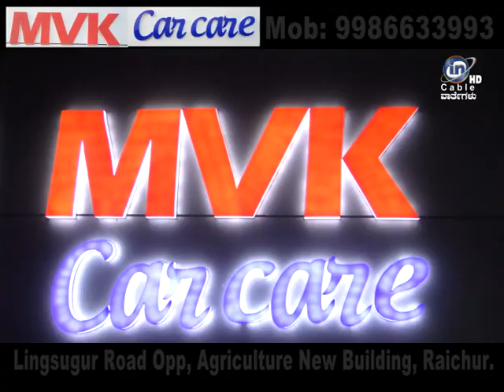IN CABLE NEWS RAICHUR 30- 10- 2018 - 9731812189 HARISH.P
ರಾಯಚೂರು- ೧೦೦ ದಿನಗಳ ಸಮಯ ಪಡೆದಿದ್ದ ಸಿಎಂ ಕುಮಾರಸ್ವಾಮಿ, ಅಭಿಮಾನಿಗಳ ಆಸೆಗೆ ತಣ್ಣೀರು